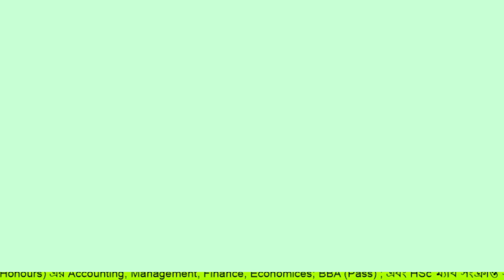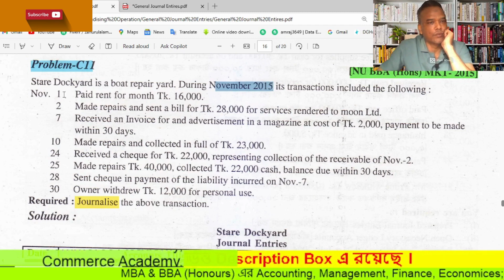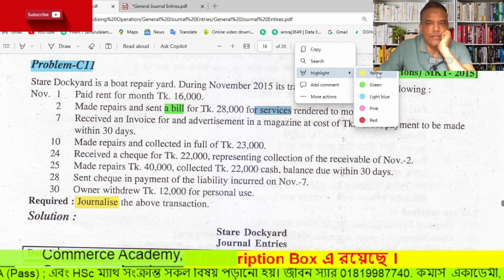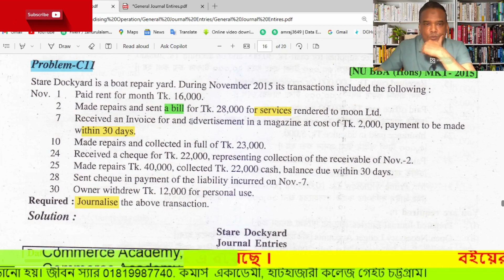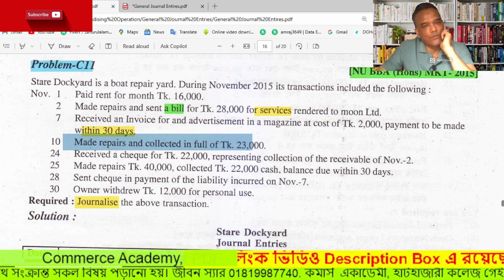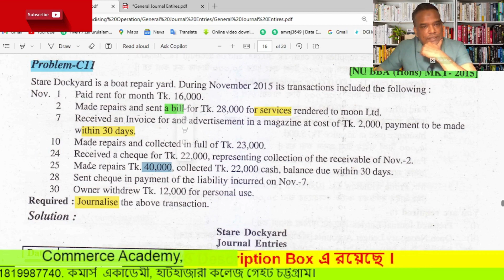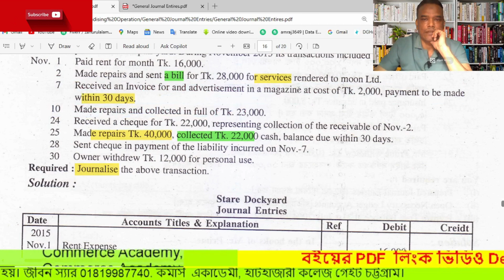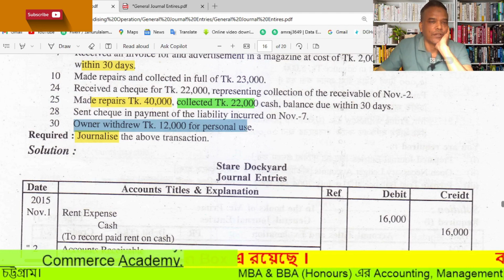General Journal Entries Class 08